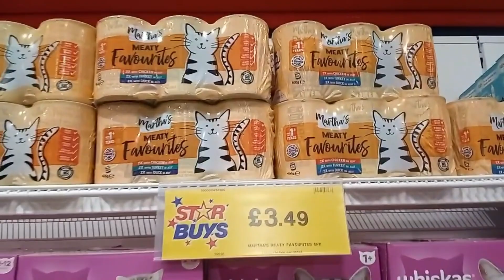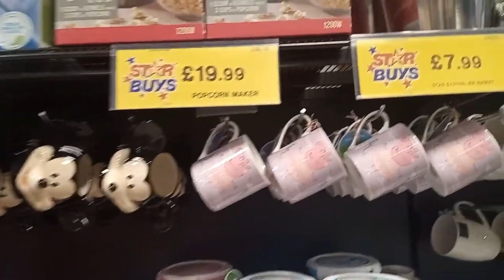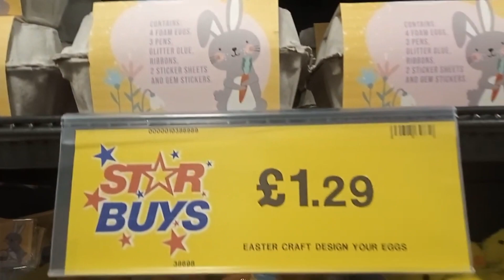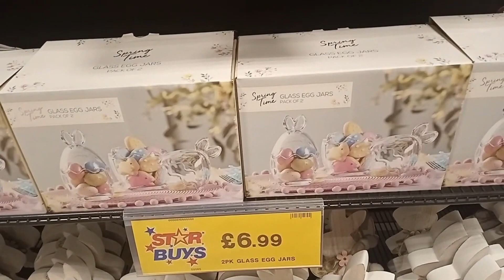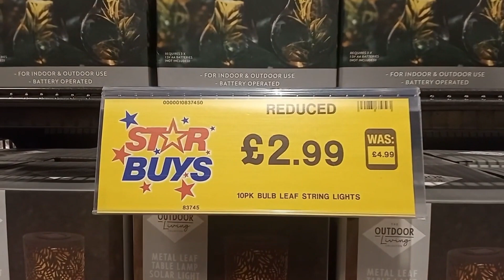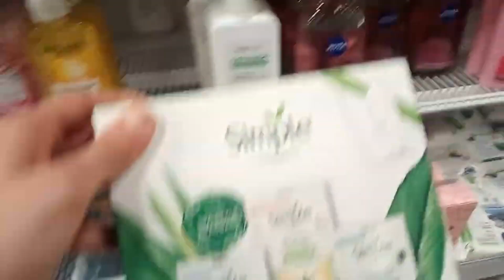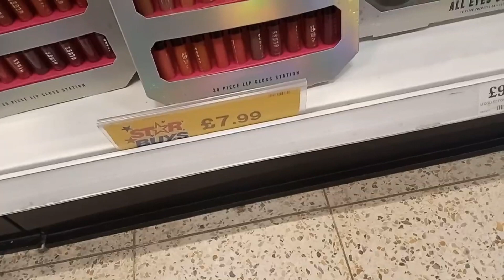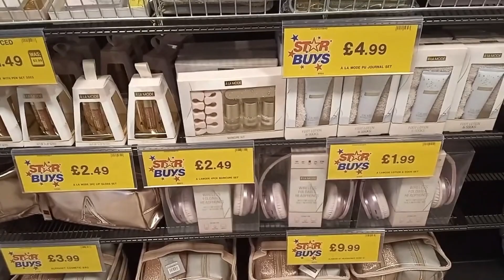NEW IN HOME BARGAINS || MARCH 2023 ||Come shop with me#homebargains